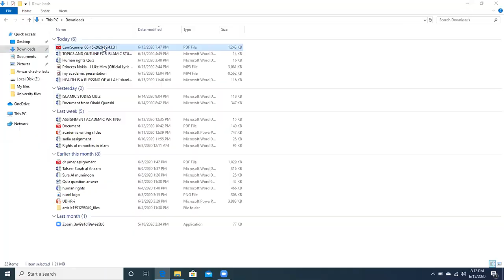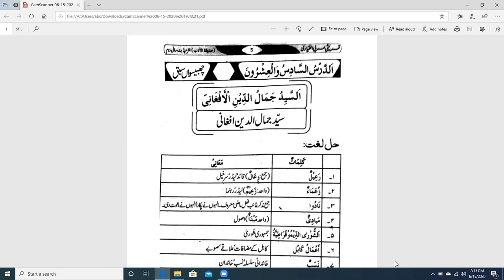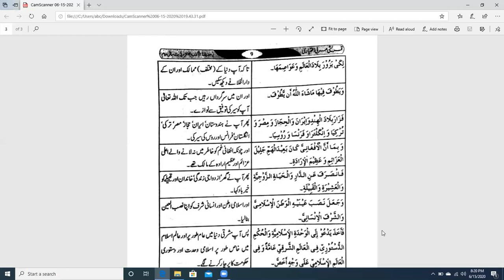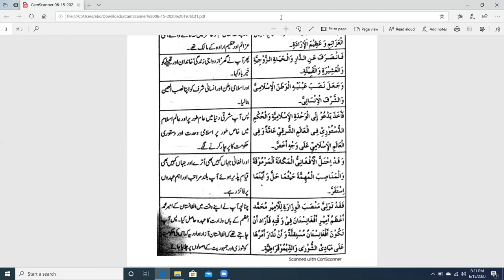Lecture 2 Arabic Part II By Anwar Ul Islam